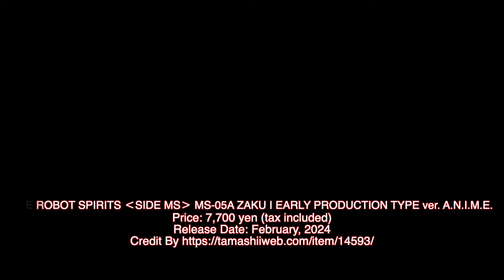THE ROBOT SPIRITS ‹SIDE MS› MS-05A ZAKU I EARLY PRODUCTION TYPE ver. A.N.I.M.E. - Release Info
New Imagination Memory Emotion ©Sotsu/Sunrise *Image is for illustrative purposes only he 1st generation What is the MS-05 old Zaku early production type? The first aircraft mass-produced in small quantities by the Principality of Zeon's military as an actual combat weapon. The instructional maneuver battalion was used for MS Pyro training in Granada. The operational data was fed back and led to improvements to the MS-, which was put into general mass production, and the development of the masterpiece MS-06.